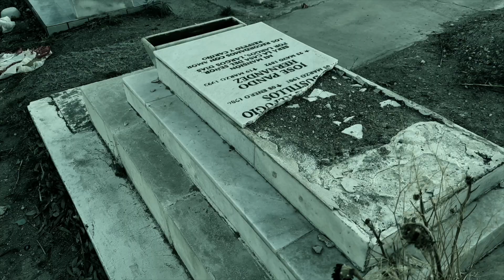CUENTOS DE ULTRATUMBA CON ERIKA, VISITA PANTEON, QUE MELLO